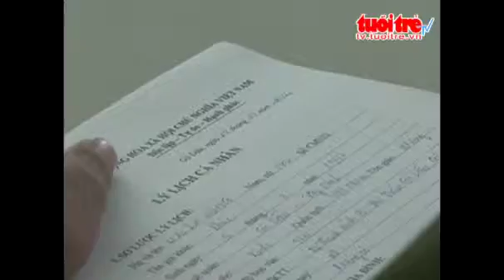Bat thanh nien dot nhap vao nha dam nguoi cuop tai san